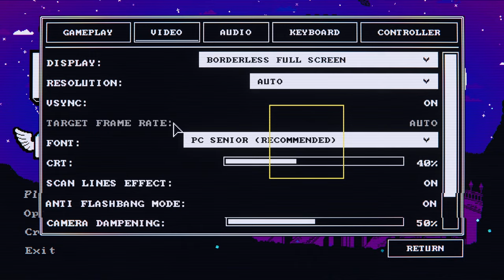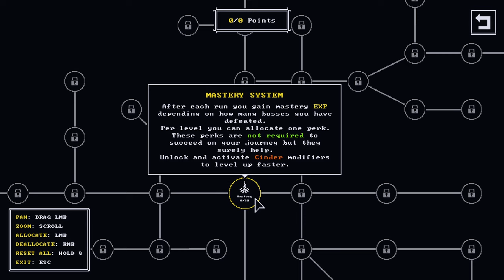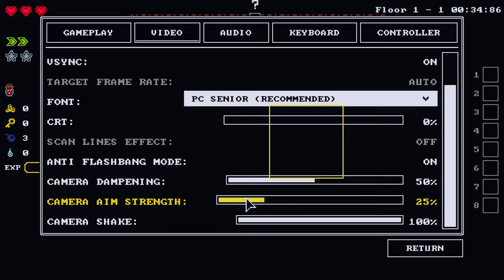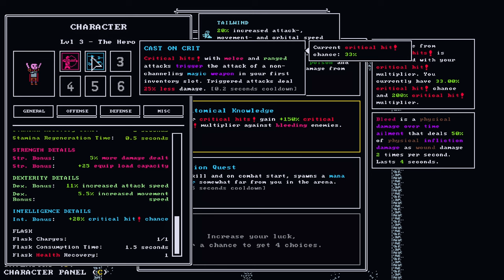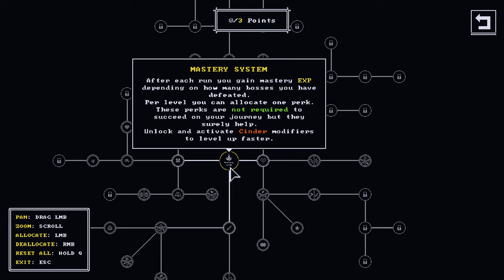Abe Clancy Looks At: Tiny Rogues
Stream from December 24th 2023. Tiny Rogues is a challenging fantasy rogue-lite bullet-hell dungeon crawler with rpg elements. Build a new unique character each run and fight one monster-infested room after another! Discover unique weapons, collect magical items and level up to become more and more powerful!

Abe Clancy Looks At a variety of new, upcoming, old, or early-access video games that he has obtained access to one way or another.

Tiny Rogues is a challenging fantasy rogue-lite bullet-hell dungeon crawler with rpg elements. Build a new unique character each run and fight one monster-infested room after another! Discover unique weapons, collect magical items and level up to become more and more powerful!